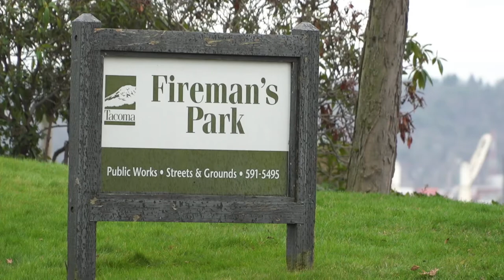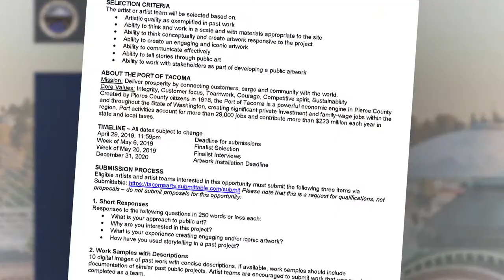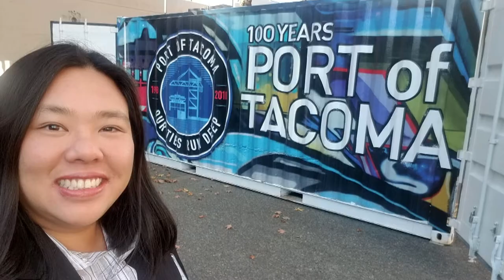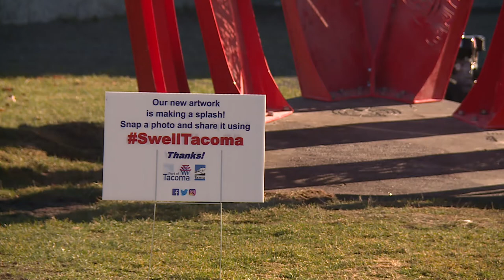VITC (Volunteer Income Tax Assistance) - Cityline - January 29, 2021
VITA helps low and moderate income households with free tax preparation.